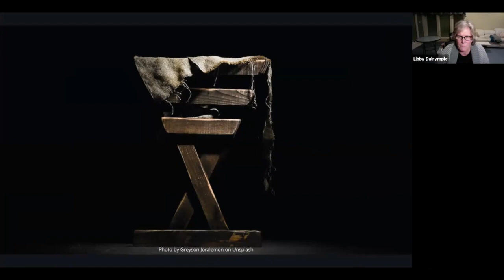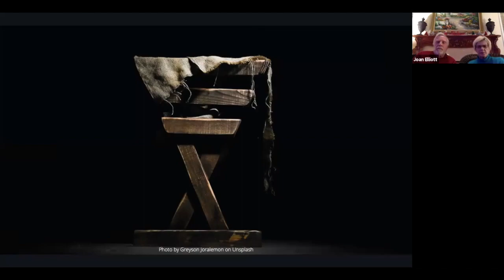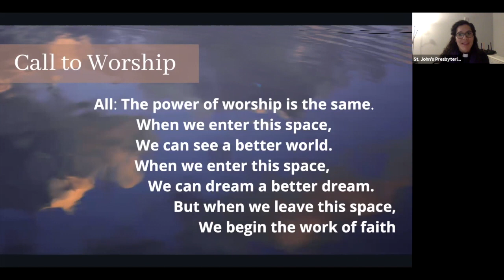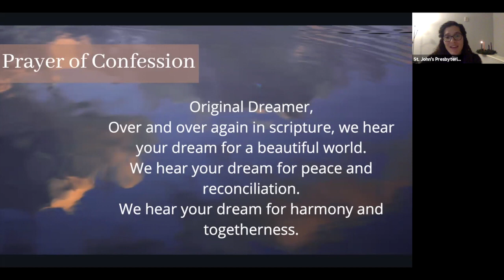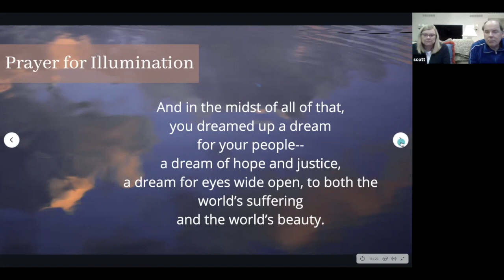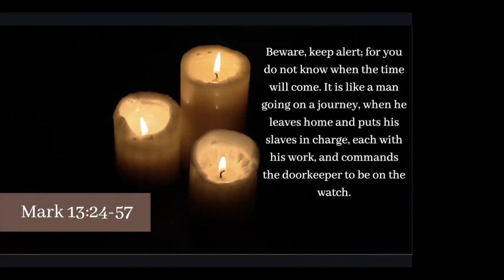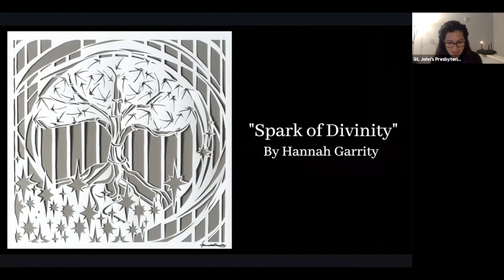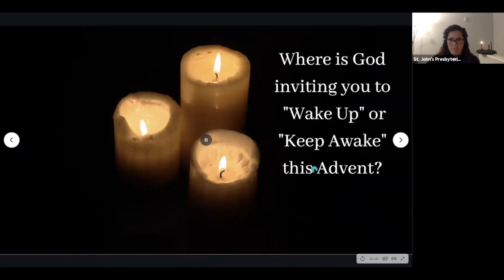Wednesday, December 2 - Advent Service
St. John's Presbyterian Church